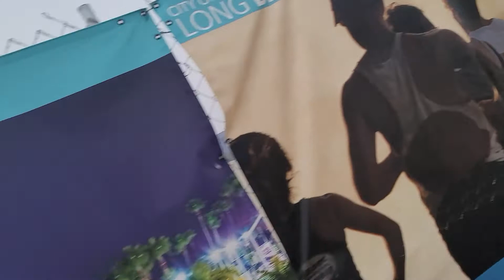foggy marine layer haze while rollerblading with my super duper Golden Retriever 💛 Chamois